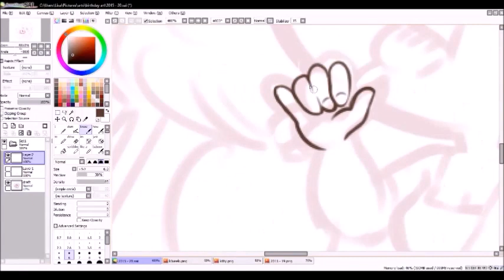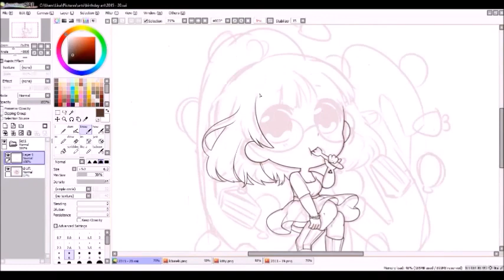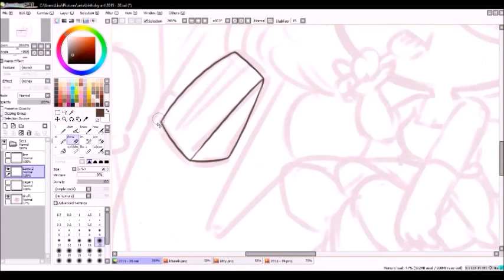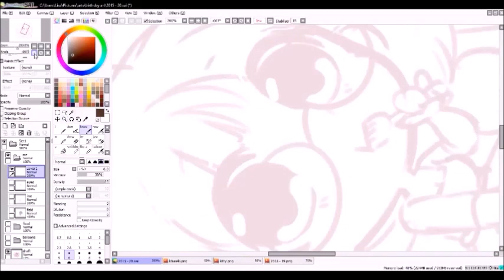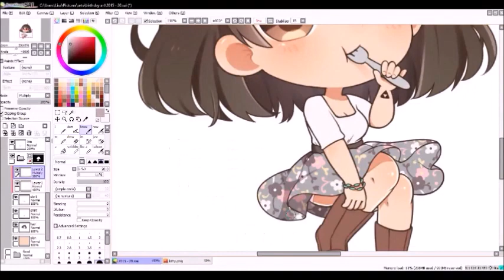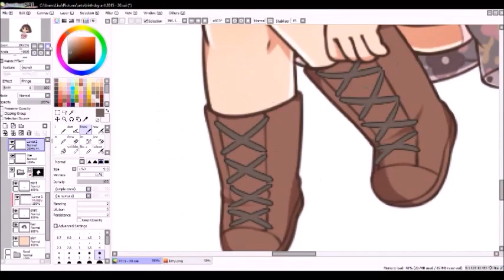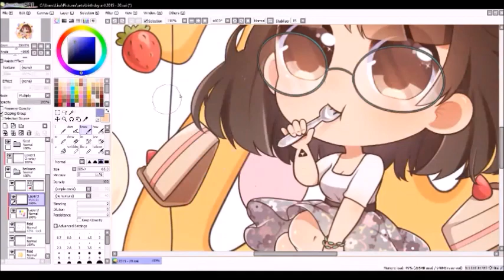[SPEEDPAINT] BDAY Art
I started this tradition last year to draw myself every year on my birthday to track my improvement for art and changes in my appearance!

Tools: wacom intuos tablet, paint tool sai, OBS (recording), Windows Movie Maker (editing)